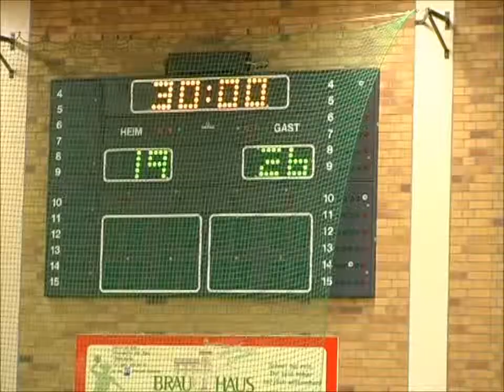Spandau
Spandau - VfL Oldenburg